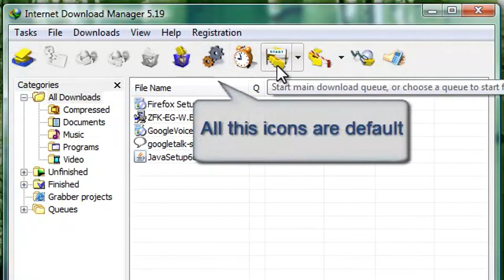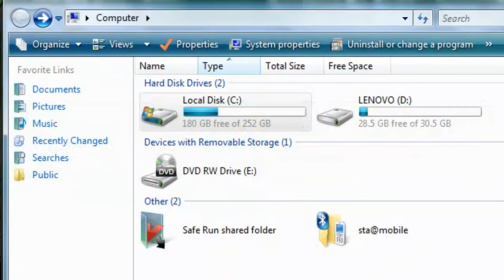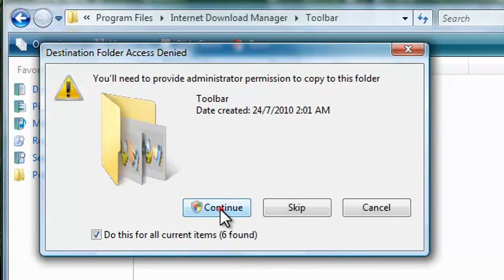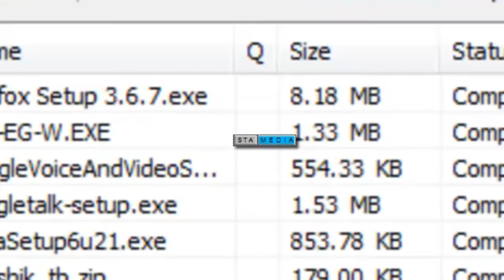How to get new toolbar icon set in Internet Download Manager [HD]